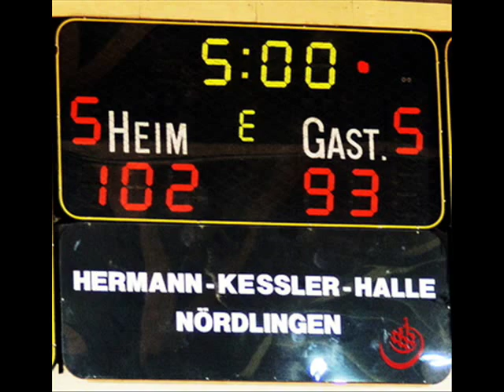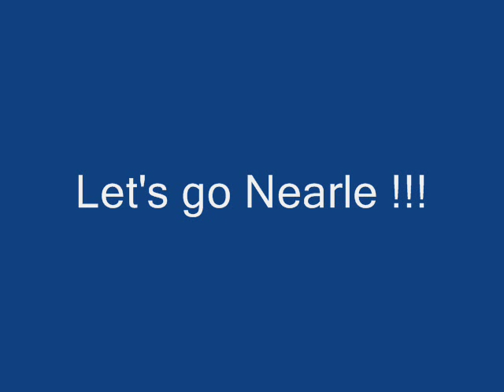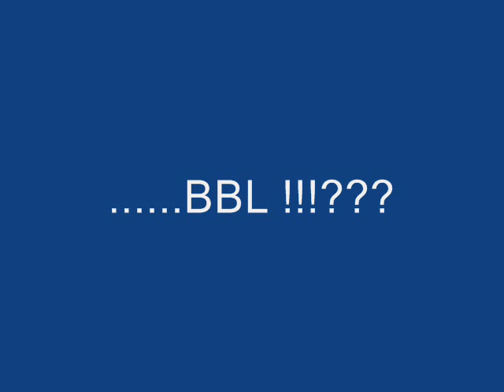VPV Giants Nördlingen vs. Cuxhaven BasCats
Kampf um den Titel der 2.BBL proA
einfach geil